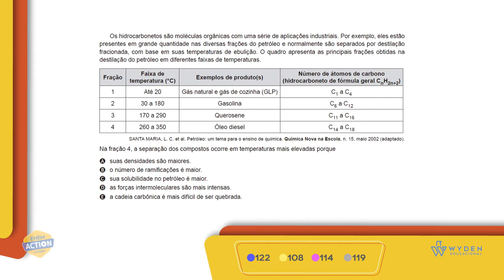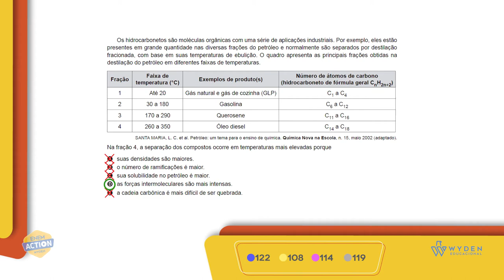ENEM 2019 | Questão 112 | CN - Química | Prova Azul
Os hidrocarbonetos são moléculas orgânicas com uma série de aplicações industriais.
Prof. Jota Façanha

GABARITO D